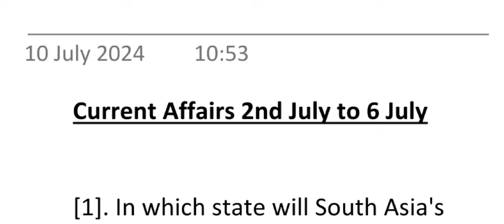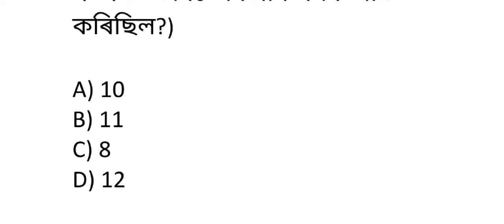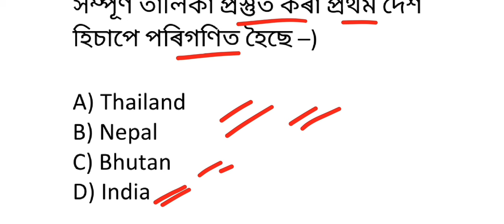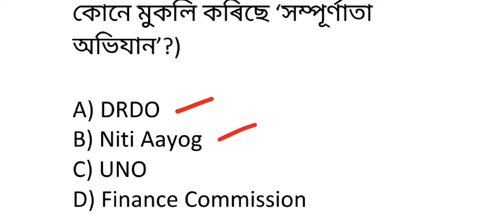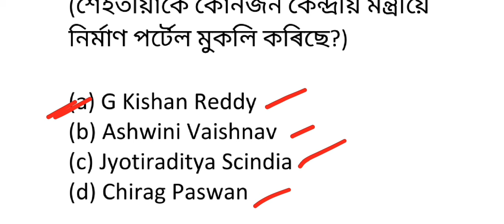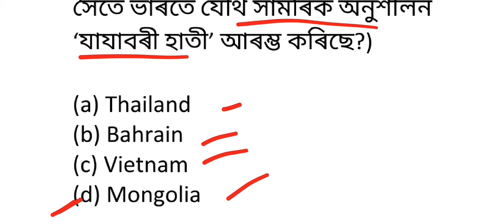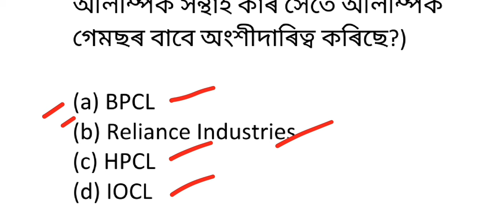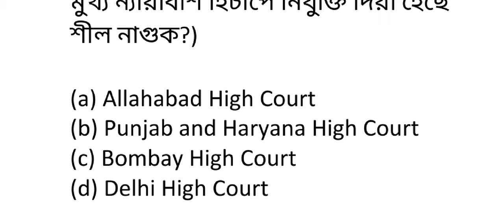Current Affairs ( 2 July to 6 July) | For ADRE/Assam Police Exams | By Suruj Pratim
ADRE Grade 3 & 4 ৰ বাবে paid Mock test attend কৰক । Contact কৰক whatsapp ত

new current affairs july 2024
latest current affairs
latest current affairs for adre 2024